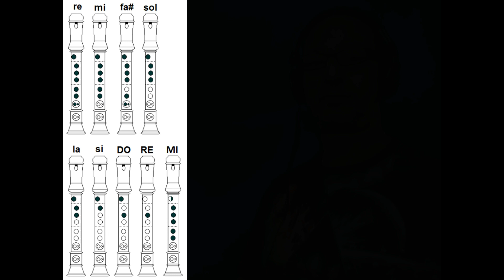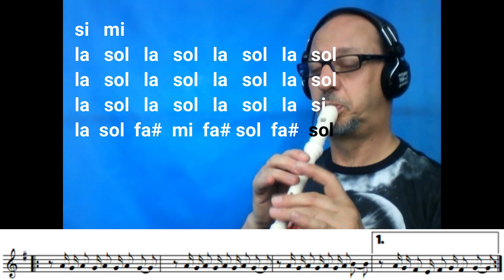Flauta doce 3 - Ô Sol (Vitor Kley) por Xyko Mestre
Seguindo a série de Flauta doce, mais um pedido de meus alunos. A música "Ô Sol" de Vitor Kley. A tonalidade original é F#m mas reduzi para Em para facilitar a digitação de quem está começando! A flauta utilizada foi a Soprano com sistema barroco de digitação.
Deixe sei cmentário e sugestões para os próximos vídeos.